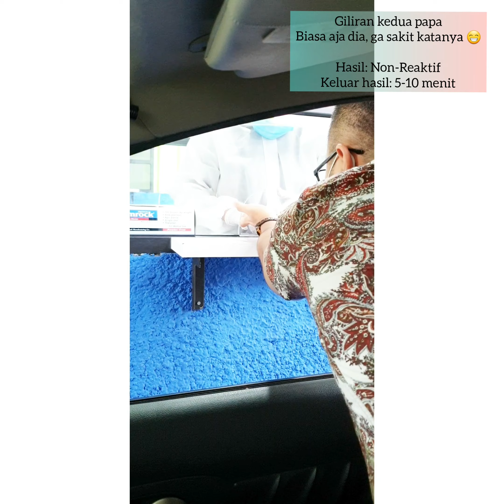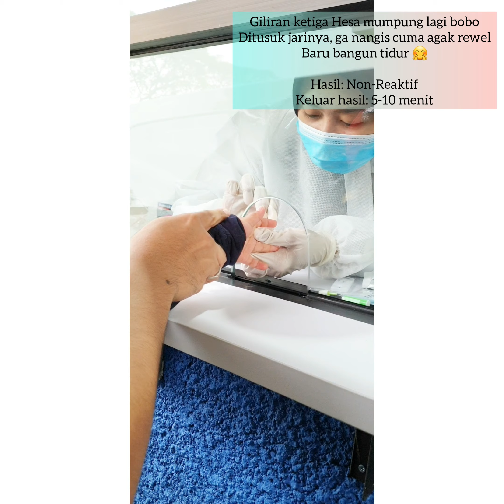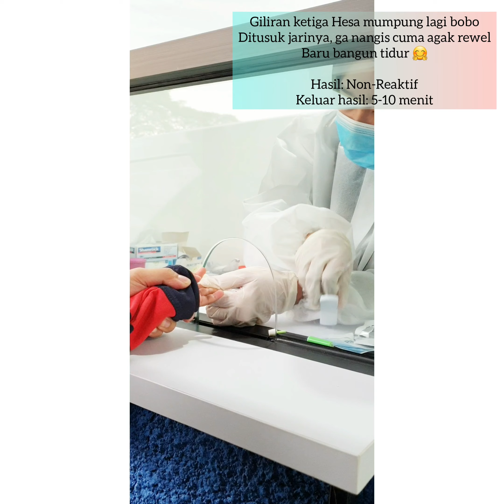Rapid Test untuk syarat penerbangan domestik di Indonesia selama Pandemik Covid-19